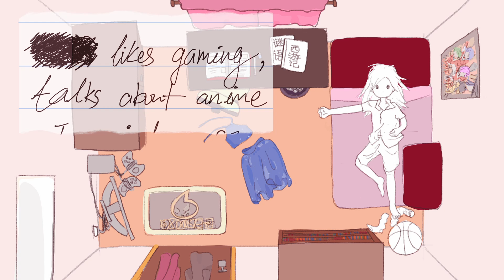Shadow Tales ft. Jackie | Who are you? | Official Dance Video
Composed, produced and animated by Shadow Tales.
Choreograph and performed by Jacqueline B. Mercado.
Dance video filmed and edited by Charisse Cay and her team.
Dance video courtesy of DLSU LSDCC.

Really honoured to work with Jackie once again. This piece was first performed in MOMENTUM in the Philippines. Today marks the 70th day since it was successfully performed! I still remember how touched and excited I felt when I watched the performance virtually. Definitely looking forward to creating art with you and your team again!